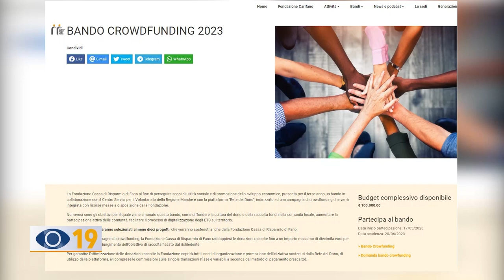La Fondazione Carifano finanzia 19 nuovi progetti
Aumenta il numero delle associazioni e cresce la somma messa disposizione dalla Fondazione Carifano per la terza edizione del crowdfunding a favore dei progetti del Terzo Settore. Finanziati 19 progetti.